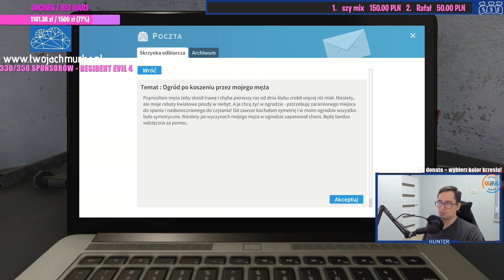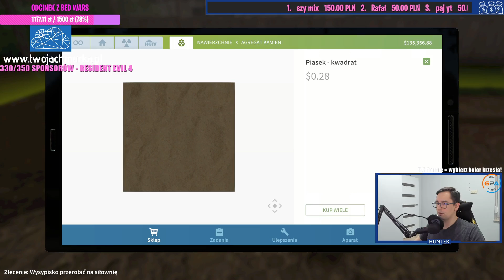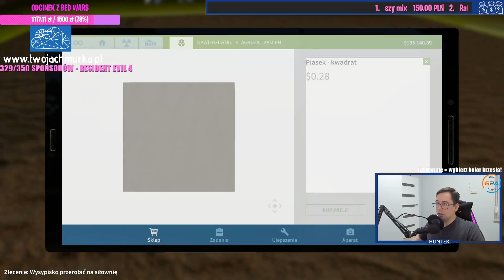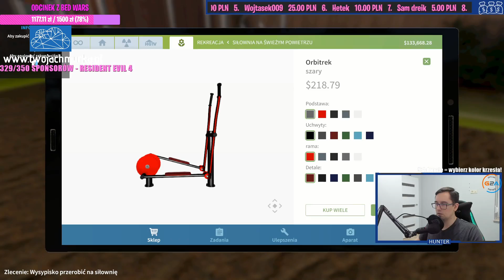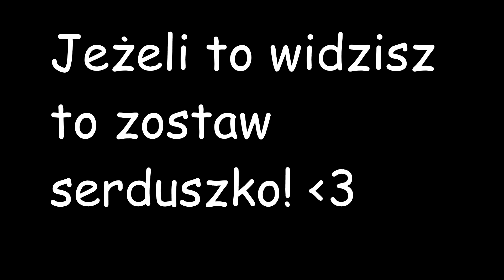HUNTER - MALARSKI FETYSZ! - HOUSE FLIPPER #5